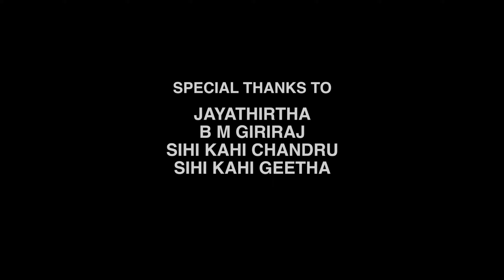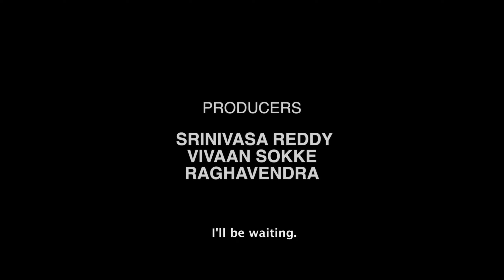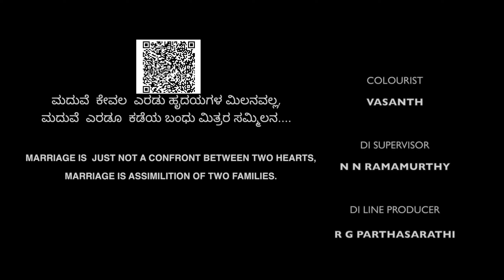DIVORCE KANNADA SHORT FILM - 2K Video | English Subtitles | Milestone Productions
Movie name : Divorce
Language : Kannada
Written & Directed by : C S Raghavendra
Production Name : Milestone Productions
Production Team : Srinivasa Reddy, Vivaan Sokke, Raghavendra

Special Thanks : B M Giriraj Sir -Director, Jayathirtha Sir - Director, Sihi Kahi Chandru Sir, Sihi Kahi Geetha Madam - Artist - Director - Producer, Kavya Prakasha - Dubbing Artist, Dharmanna kadur Sir - Actor, Prabhu raj - Actor(sillilalli), Vanishri Madam - Actress(Biggboss), Sourabh kulkarni - Actor(Paapa paandu), Anupama Gowda Madam - Actress,

Associate Director : Santhosh Kumar S M
DOP : Prashanth Sagar
Editor : Sunil S
Cast : Vilas Rao, Radha Krishna
Dubbing Studio : Akash Audio
Dubbing Eng : Anand Y S
DI : Unifi Media Bangalore
Colorist: Vasanth
Unit : Hassan Cine Service